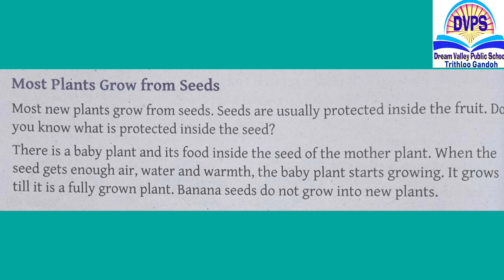Class 3rd Science Dream Valley public school Trithloo Gandoh Bhalessa.